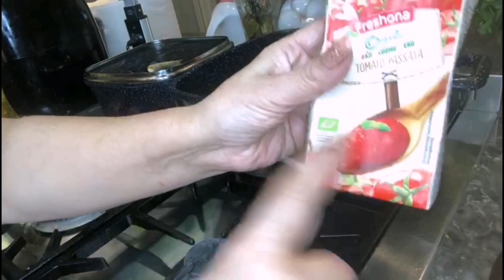شوربة_الَفت_مع_الكُبة. Turnip_soup_with_Kubba#